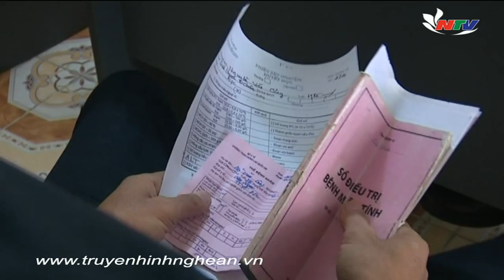Diễn Châu nhiều chuyển biến trong phòng chống HIV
Bạn có thể Download Video tại đây: